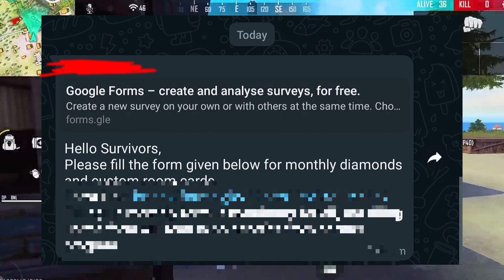FINALLY OFFICIAL NEWS COMING 🥳-para SAMSUNG A3,A5,A6,A7,J2,J5,J7,S5,S6,S7,S9,A10,A20,A30,A50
FREE FIRE BAN 😭-para SAMSUNG A3,A5,A6,A7,J2,J5,J7,S5,S6,S7,S9,A10,A20,A30,A50

1. Garena Free Fire Indonesia
 2. Garena Free Fire Brazil
3. Garena Free Fire Brasil
4. Garena Free Fire India
5. Garena Free Fire Indonesia
6. Garena Free Fire Singapore